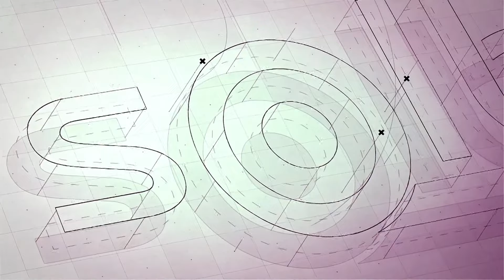DISTRIBUIDOR DE CINTAS ADHESIVAS Y ADHESIVOS INDUSTRIALES DE 3M™, TESA®, VELCRO® Y ANTIDUST®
Desde el año 1997, en SOLBI-MURAL S.L., nos dedicamos a la distribución y conversión de cintas adhesivas, así como de otros adhesivos industriales.

Actualmente trabajamos con los principales fabricantes a nivel mundial, de forma que podemos ofrecer una extensa gama de soluciones a sus requerimientos.

Somos especialistas y les podríamos servir el producto a la medida de sus necesidades. Escogiendo anchura, grosor, metraje e incluso la forma final de la pieza adhesiva seleccionada (troquelados adhesivos).

Nuestro equipo técnico siempre está a la búsqueda de novedades que puedan optimizar sus procesos productivos de forma creativa e innovadora.